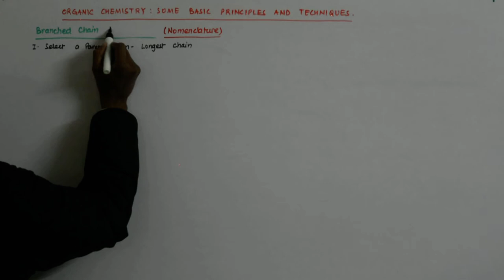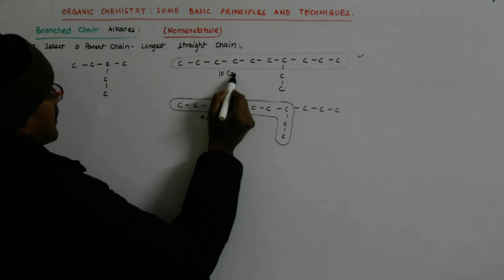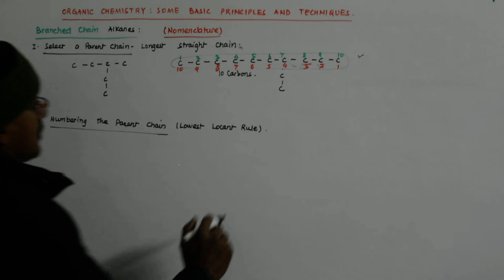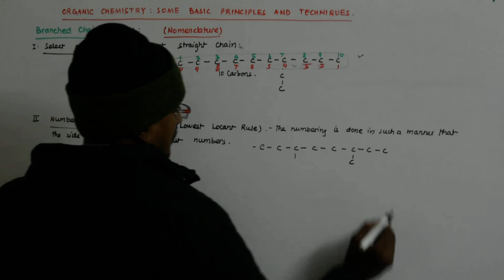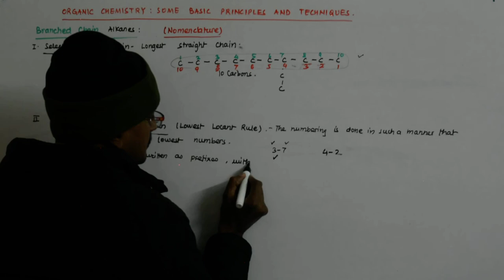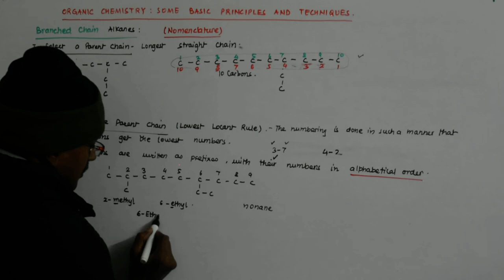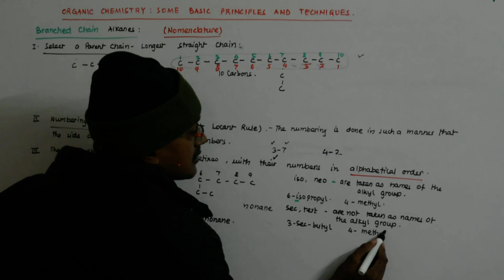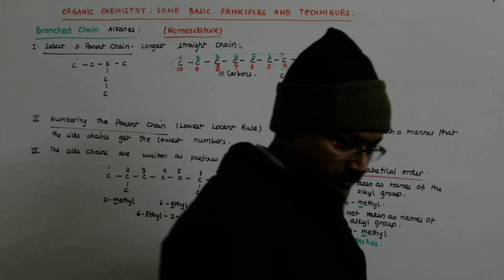Organic Chemistry 2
Organic Chemistry Lectures by Manish Sir.